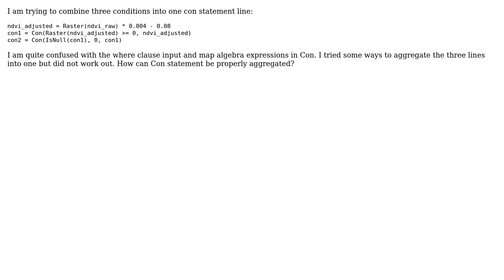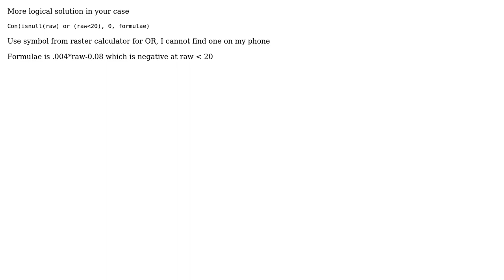GIS: Nested Con statement arcpy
With thanks & praise to God, and with thanks to the many people who have made this project possible! | Content (except music & images) licensed under CC BY-SA | Music | Images & others | With thanks to user Ruby user FelixIP user Aaron and the Stack Exchange Network Trademarks are property of their respective owners. You are responsible for your own actions.